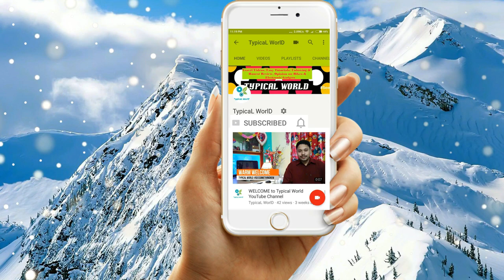Function of Dual LNB in Dish TV HD Connection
Watch Exclusive Videos, what U can't find on any other...
Know Easily Props & Cons of Products.
Electronic Gadgets & Much More Exciting videos.

How to Record Your Favourite Shows on USB Drives from Set Top Box